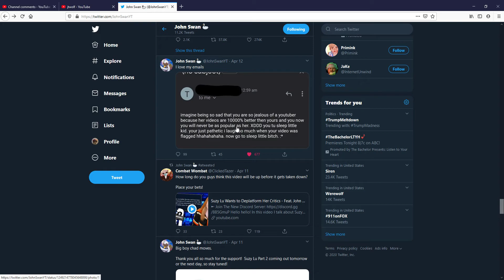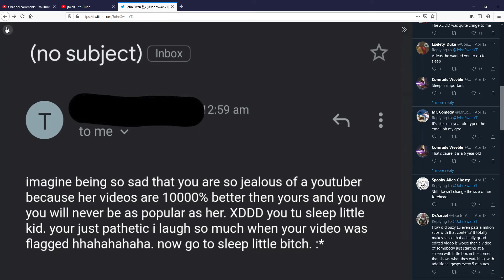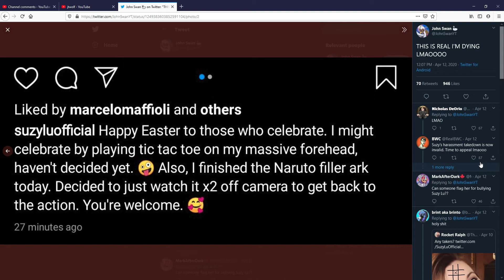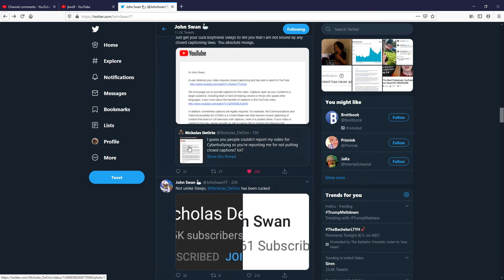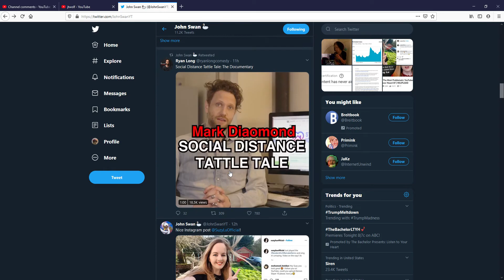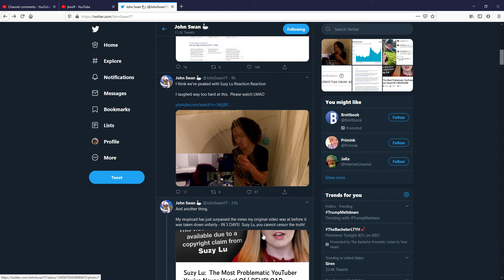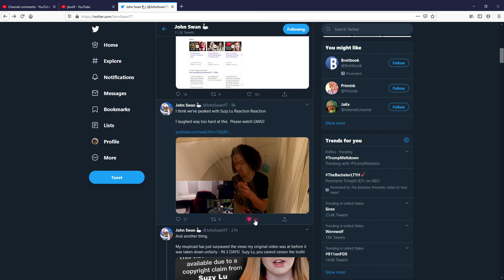reacting to more suzy lu stuff